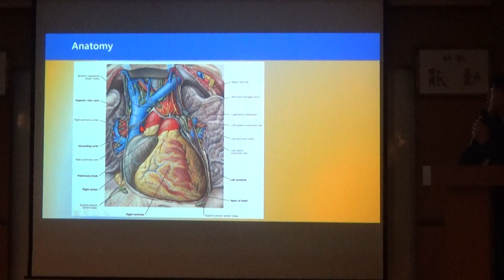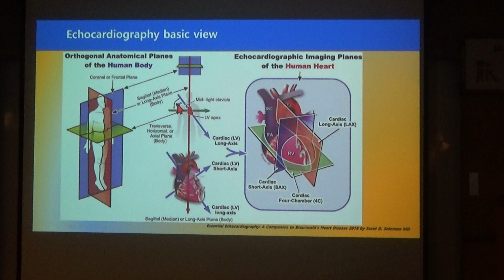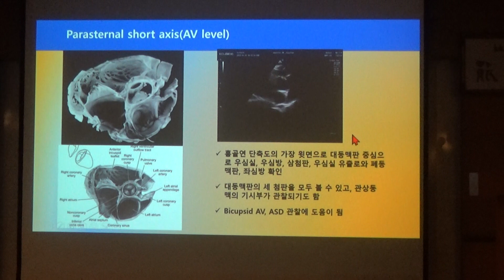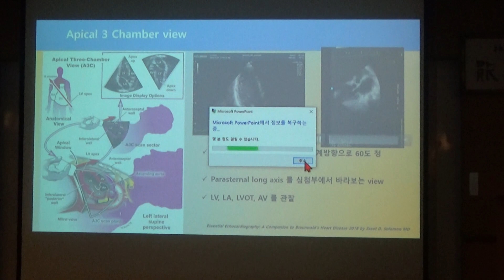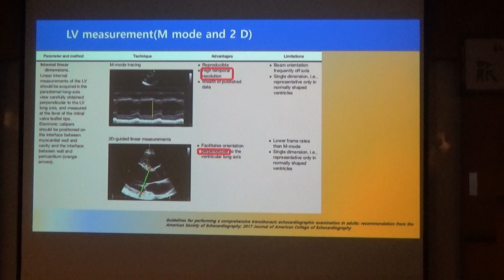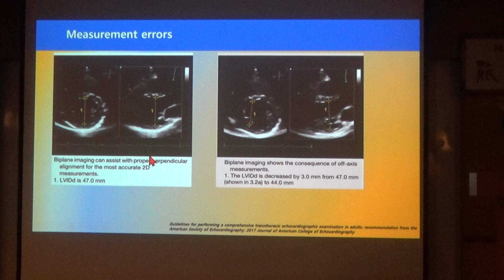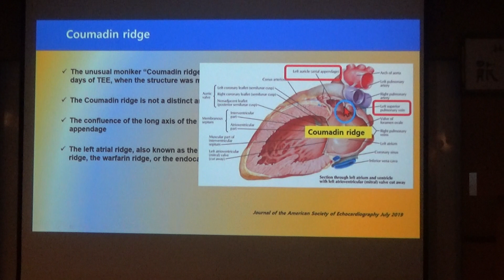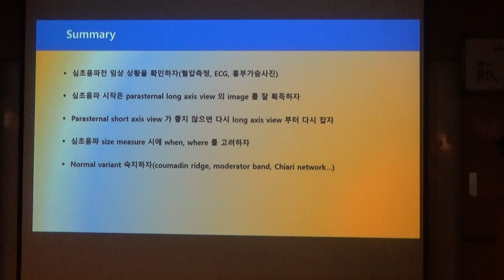2022년 10월 23일 알피니언 아카데미 심장 초음파 강의(Dr.이효명)